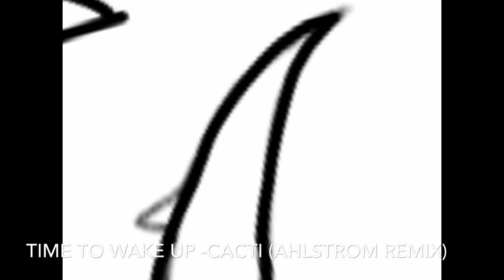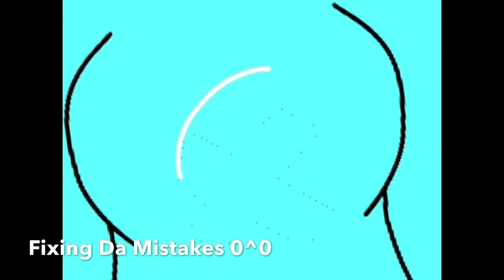The FireDiamond/Luna_X_Diamond's OC Speedpaint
Man I should really upload more

But yea I won't be uploading much because of school ;-;